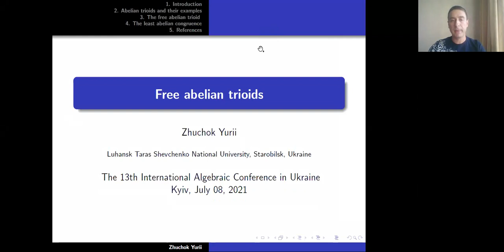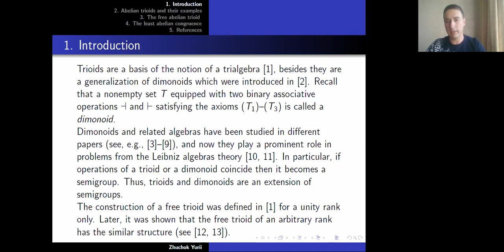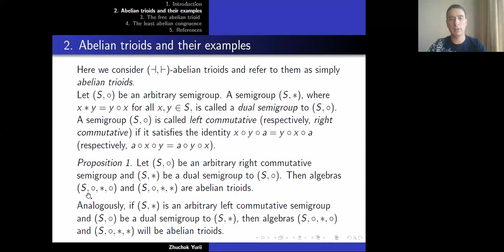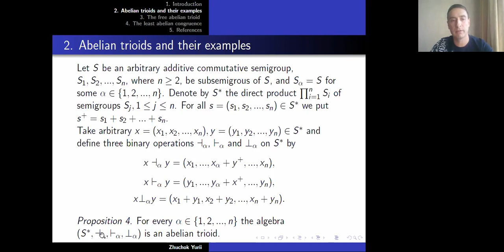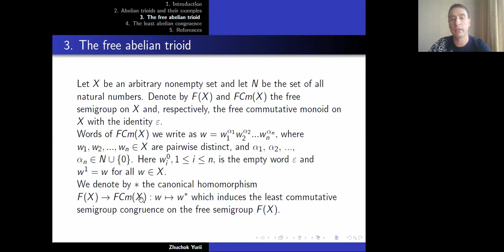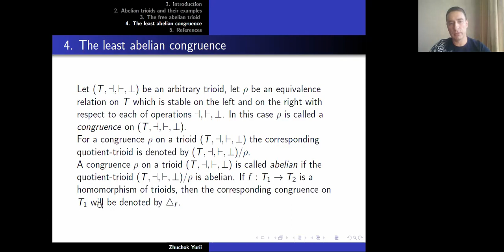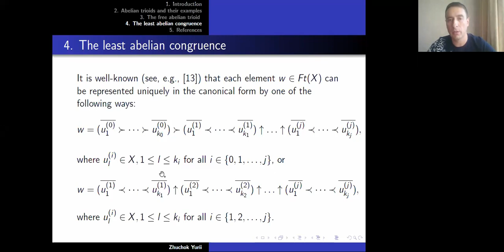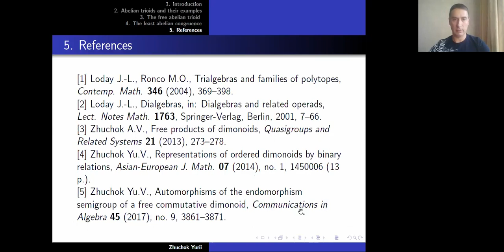Yurii Zhuchok, Free abelian trioids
Section Talk by Professor Yurii Zhuchok (Luhansk Taras Shevchenko National University, Ukraine) at the XIII International Algebraic Conference in Ukraine (July 6-9, 2021, Kyiv, Ukraine)